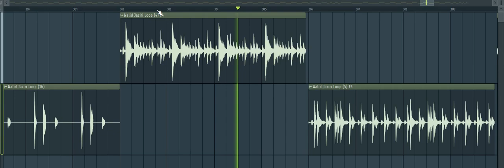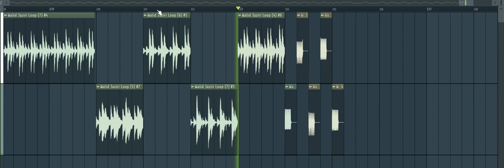Walid Jaziri Sample - Uplifting Trance Essentials Vol. 1 (Samples Only)/FREE SAMPLE PACK !!!!!!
+520 Samples & Loops !!!